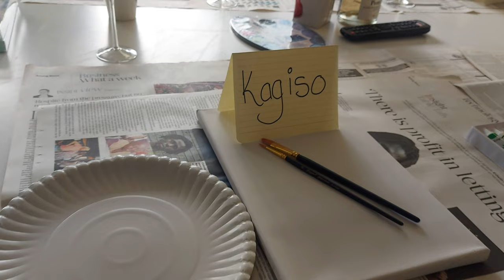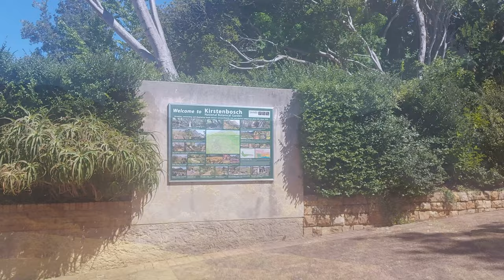VLOG: SIP & PAINT AND PICNIC DATES AT KIRSTENBOSCH GARDENS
WATCH IN 4K/1080P

Hey Friends! ❤️

I'm back again with another vloggidy vlog 💃🏾 I hosted my first Sip & Paint event, it was such a great experience! I also had a picnic at Kirstenbosch and it was AMAZING! If you ever need a budget-friendly daytime date idea for you and your partner or a group of friends, I recommend going on a picnic! 🙌🏾 Both these activities were SUPER budget-friendly and I will definitely be doing them again soon!

Thank you so much for 603 subscribers💃🏾💃🏾 Our family is growing!! We are officially on the RoadTo1000Subscribers.